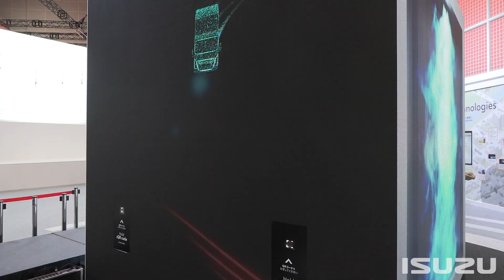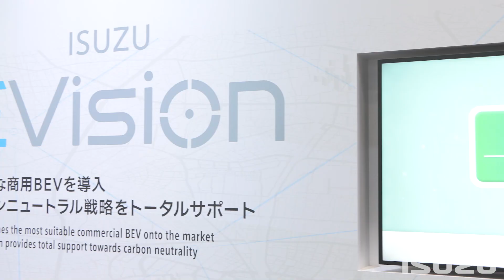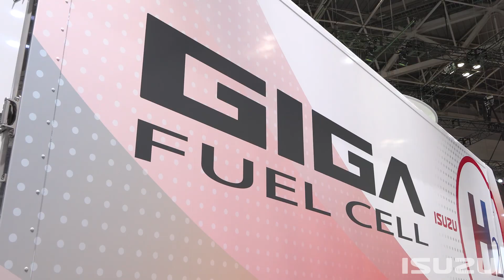Japan Mobility Show 2023 : Isuzu Australia Limited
The Japan Mobility Show (previously known as the Tokyo Motor Show) is one of the world's premier automotive events, providing a rare look into the cutting-edge world of global transportation technology, or as it’s increasingly being referred to as ‘mobility’.

Held in Tokyo over 26 October – 5 November 2023, the Isuzu Group stand encouraged visitors to dream of cleaner, more innovative future under the moniker ‘Choose Your Future’.

Some of the highlights included the heavy-duty Giga Fuel Cell truck, a highly anticipated Japanese-spec model of the N Series EV (Isuzu’s first Battery-Electric Vehicle), and the Quon GW 6x4 truck sporting next-generation 12-speed ESCOT-VII automatic transmission.